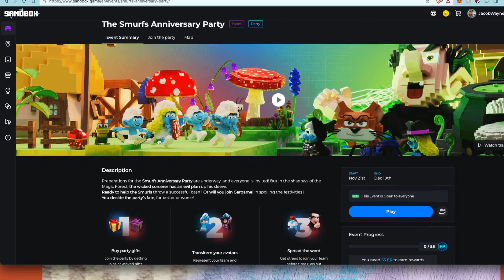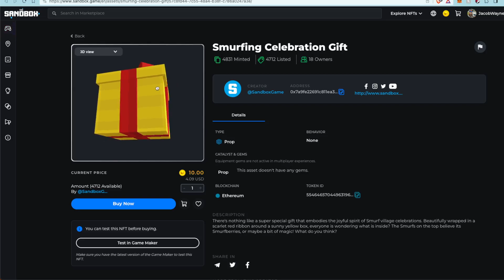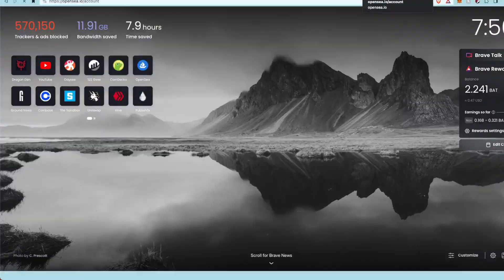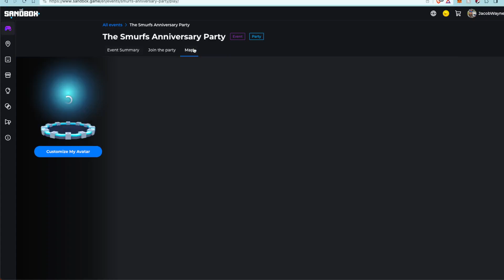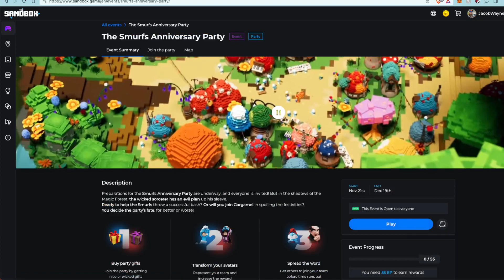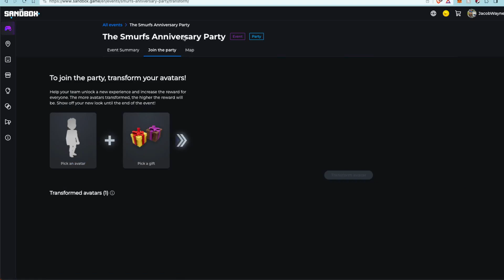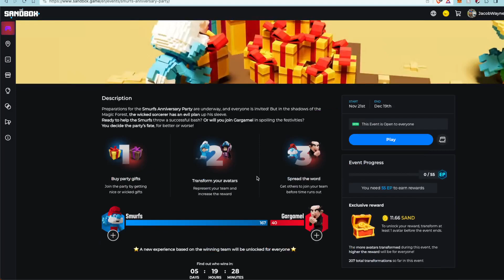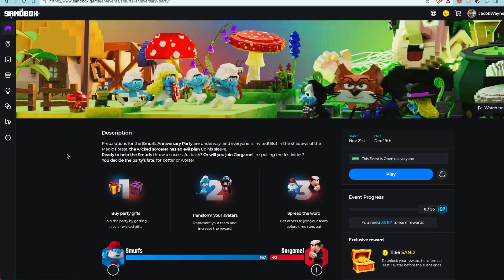The Sandbox - The Smurfs Anniversary Party - Transforming Your Avatar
The Smurfs are doing something unique in The Sandbox. In short, you take one of your avatars, purchase a Smurfing Celebration Gift (for good!) -OR- a Smurftrap Mystery Gift (for evil!) and transform your chosen avatar into a Smurf or a Gargamel (the evil dude).

I decided on the Smurfing gift. Depending on how many users do this, the rewards will be higher - as I finish this process, the rewards are at 11.66 SAND and there are only 207 total transformations. The max is 5000 total.

It also states that a new experience based on the winning team will be unlocked for everyone.

If you're going to do this, remember that the purchase of an NFT requires a gas fee on Ethereum and for me, Gwei was at about 35 and it cost me about $8 USD. It also requires gas to transform the avatar. That was about $2 USD for me. The NFT cost 10 SAND to purchase.

I recorded this with OBS and uploaded it to my Odysee Channel called @JacobWayne - check out the channel.

For my Sandbox Alpha Season 3 experience that I wrote about on Den:

And here's my entire Alpha Season 2 experience - check out what I wrote on Den: